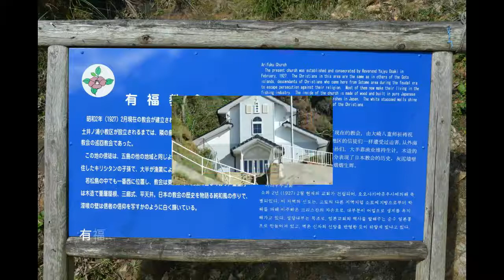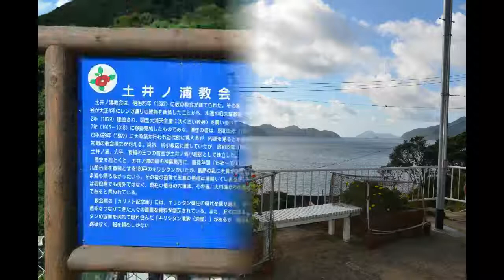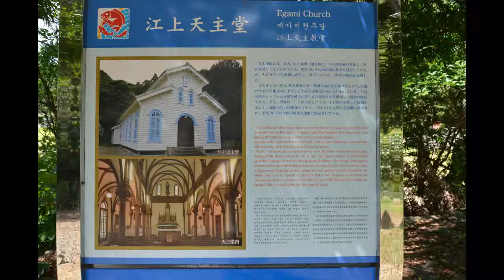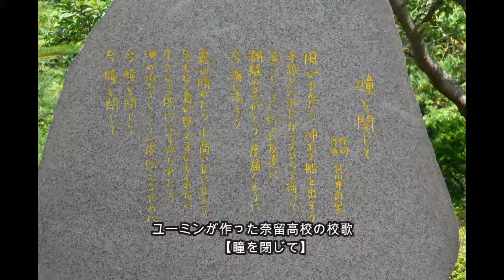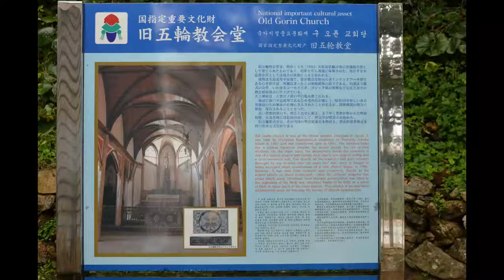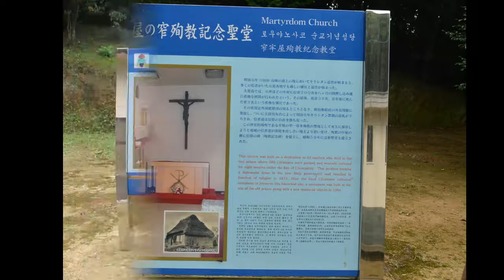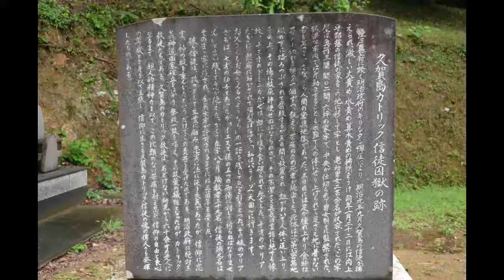五島列島 若松島～奈留島～久賀島編(４) 28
世界遺産五島列島
大平・有福・土井ノ浦・奈留・江上・五輪・牢屋の搾・浜脇の教会
Goto lslands Pilgrimage